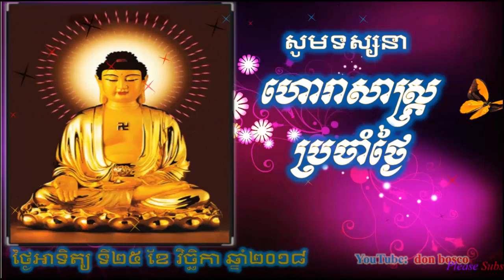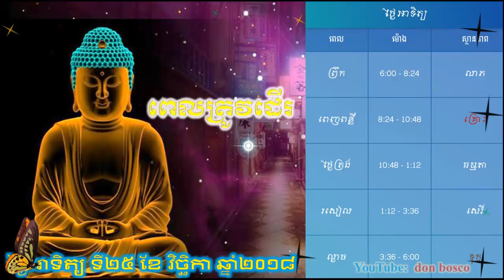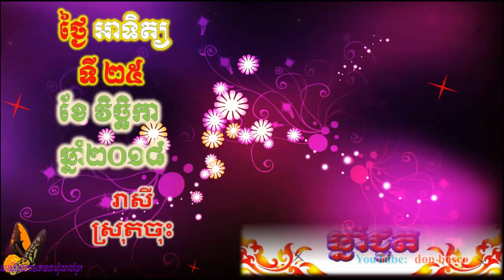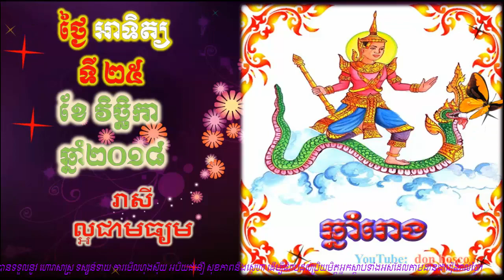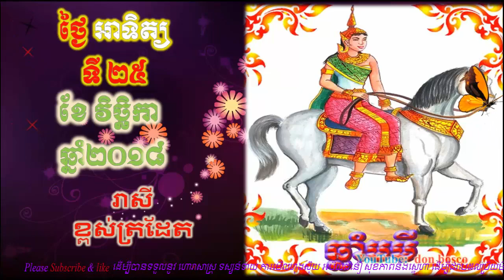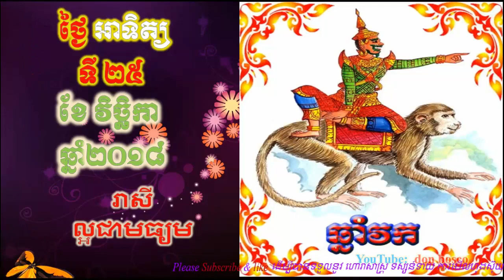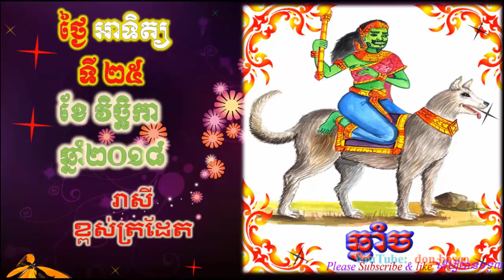Donbosco ហោរាសាស្រ្តប្រចាំថ្ងៃ,ថ្ងៃអាទិត្យ ទី២៥ ខែវិច្ឆកា ឆ្នាំ២០១៨, Khmer horoscope 2018